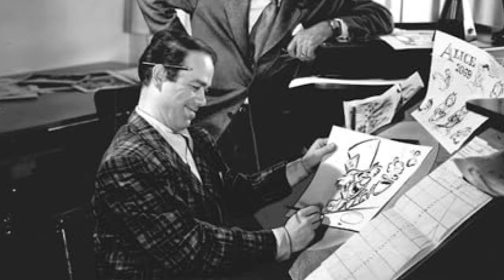AF-786: Ward Kimball (Nine Old Men) Ancestral Findings Podcast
Ward Kimball stands as one of the most prominent figures to emerge from Disney history. Let's learn about the many passions that inspired him.